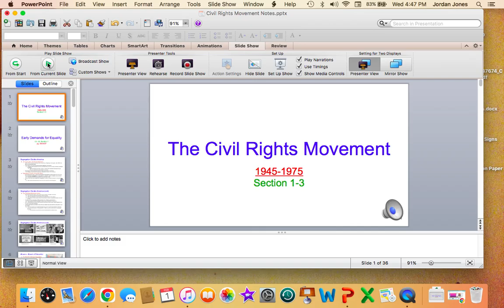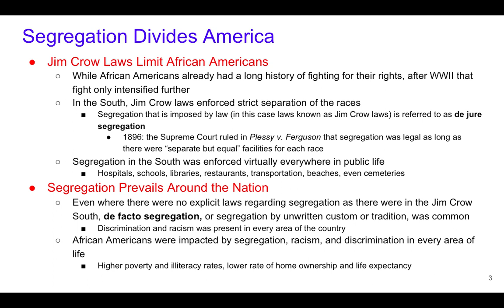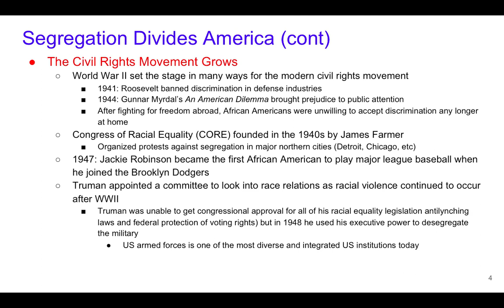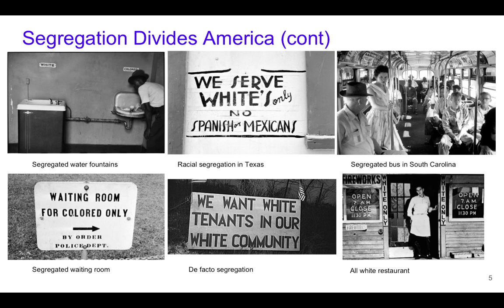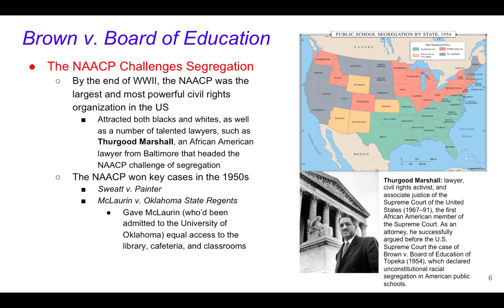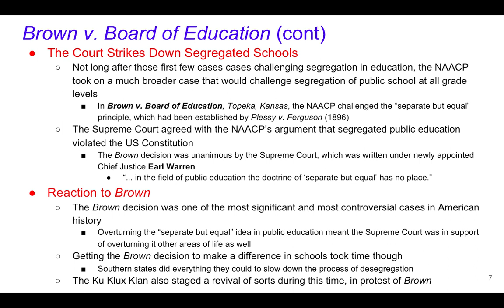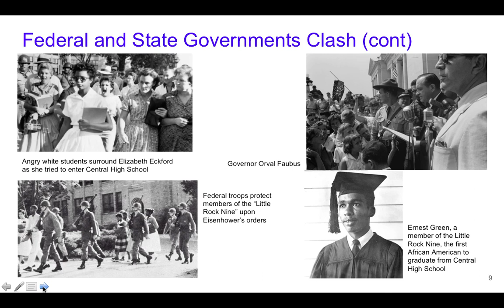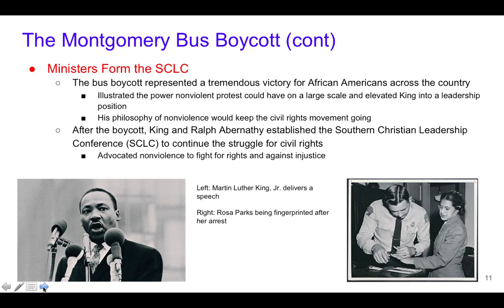The Civil Rights Movement, Sec 1 Lecture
Coach Jones's lecture over Section 1 discusses the early days of the 1960s Civil Right Movement. Topics include Brown v. Board of Education, the Montgomery Bus Boycott and Rosa Parks, Martin Luther King Jr and the creation of the SCLC, and the Little Rock Nine.